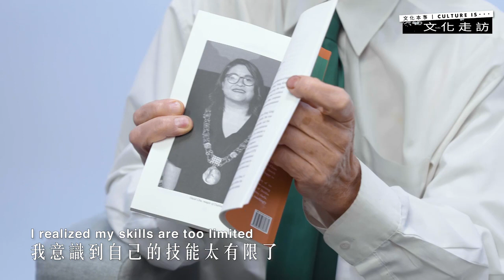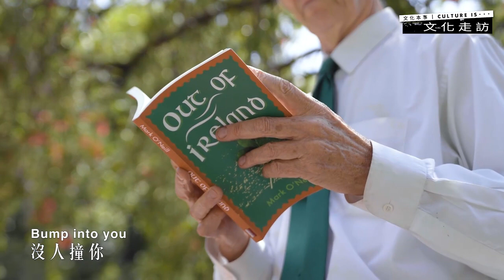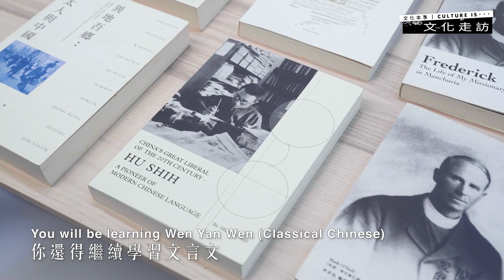我住在香港的N個理由｜作家Mark O'Neill歐年樂：為愛定居香港 講中文寫故事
香港作為國際都會，吸引了來自世界各地、形形色色的人士到訪。有的是停留兩三日便離開的匆匆過客，也有人被這裡的魅力吸引，決定長住此地。作家Mark O'Neill（歐年樂）去年推出的作品《外國人喜歡香港的N個理由》，記錄了在香港生活的24位外國人的故事，他們長居香港，在這裡繁衍的歲月，甚至比許多華人家族都長。他們有的是土生土長的香港人，有的是來尋找工作及學習機會，更有的是被迫離開家鄉，在港展開新生活。但不論是甚麼原因來到這裡，他們在港努力拼搏工作，對社會也作出了重要的貢獻，香港，亦成了他們的另一個家。